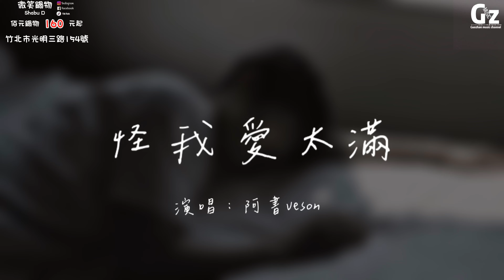怪我愛太滿-阿書veson